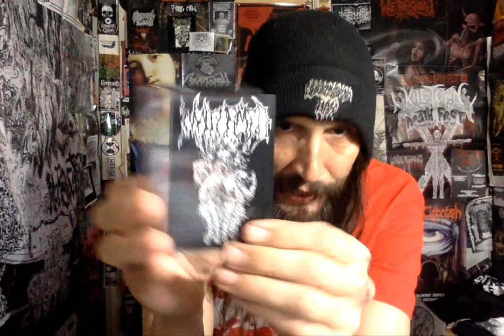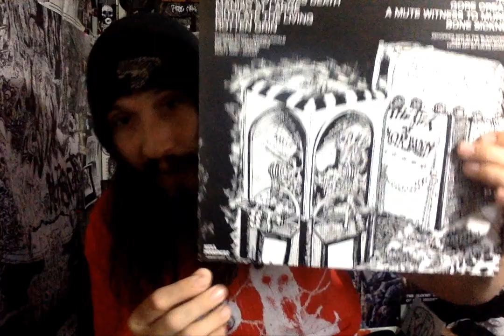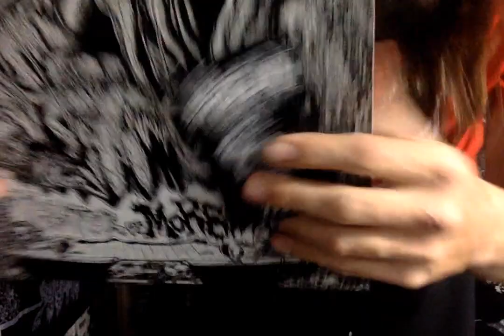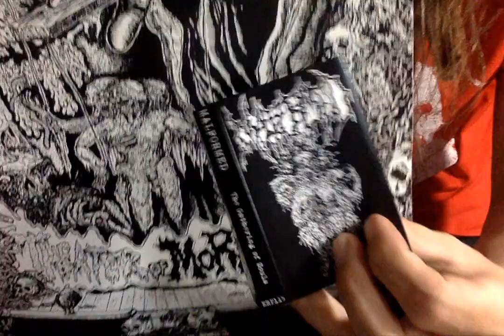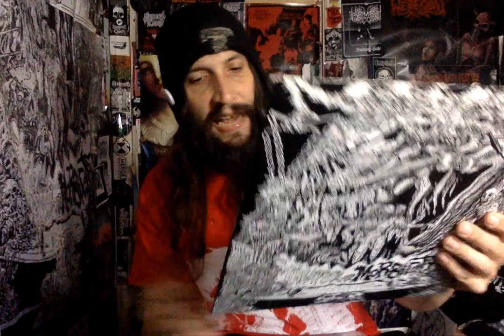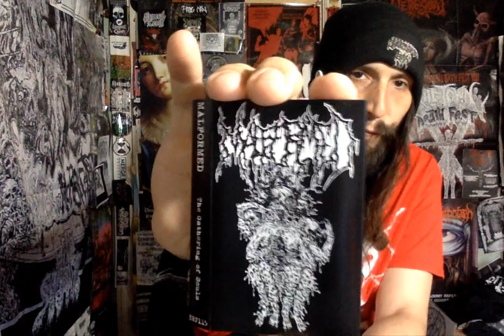Vital Vinyl Vlog: Malformed- The Gathering Of Souls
MEAT AND POTATOES FINNISH DEATH METAL ALWAYS IS A GOOD TIME. BUT ,"MALFORMED" DO SOMETHING REALLY INTERESTING ON, "THE GATHERING OF SOULS" EP. WHAT MAKES IT SUCH AN INTERESTING LISTEN IS THE MIX OF CLASSICK FINNISH DEATH METAL, MIXED WITH A MORE STRAIGHT FORWARD HEAVY, USA DEATH METAL VIBE. WHAT THIS COMES OUT TO IS A NEW SOPHOMORE EP THAT HONESTLY SOUNDS LIKE SOME LOST TAPE FROM 1992 OR SOMETHING THAT JUST GOT LOST IN THE MAIL FOR 20+ YEARS AND NOW IS IN MY TAPE DECK!!! SOME GREAT STUFF HERE, NOT TO BE SLEPT ON!!

"Vile Death Metal from Helsinki, Finland"

Produced and mixed by Juuso Hämäläinen
Recorded in Espoo during spring 2023
Artwork by Doris Purola
Logo by GodVomit
All arrangements made by Malformed

Eetu Hyvönen - Guitars and Lead Vocals
Akseli Lindroos - Guitar and Backing Vocals
Pauli Niemi - Bass and Vocals
Jani Seppi - Drums

"ERP115 Malformed - “The Gathering of Souls” MC quantity
ERP presents the sophomore EP by Finnish death metal quartet MALFORMED:
Brutally energetic and not without technical flair, after an excellent debut EP last year, MALFORMED returns with 5 new songs that offers furious mix of American and Finnish styled death metal
Comes transparent blue cassettes and with 4 panel J-card
Released by Extremely Rotten Productions"

Malformed- The Gathering Of Souls